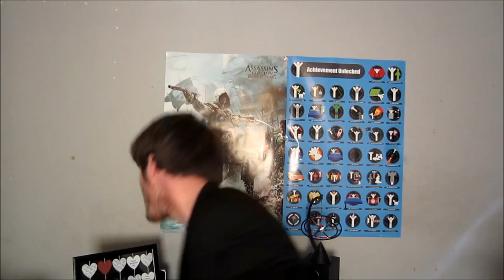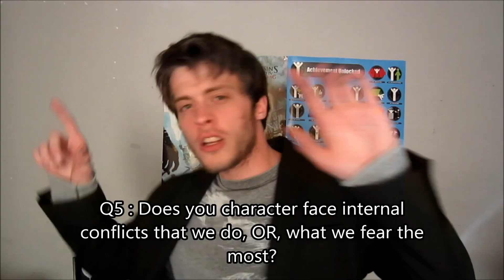The Interesting Protagonist Quiz: Did you pass?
To help reassure and entertain in a fun way. To those starting out and to those who have started. This is how to go about creating the most interesting and best protagonists possible by answering these five questions.

Writing characters in creative writing can be a pain in the arse, especially when everyone has a view on what they should do and be. Characters that work in 'dumb-for-fun' films do not work in gritty dramas but that doesn't make them less of a character.

These are 5 questions to ask yourself to ascertain if you're at least on the right path.

Please plonk your face onto that keyboard and comment. If you don't, let me know why.